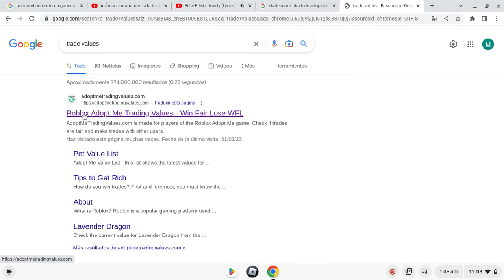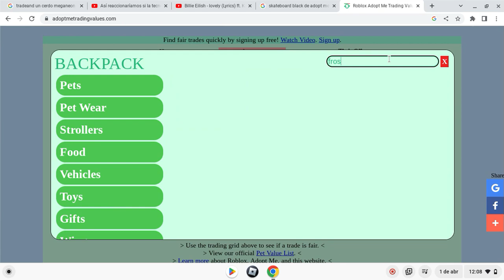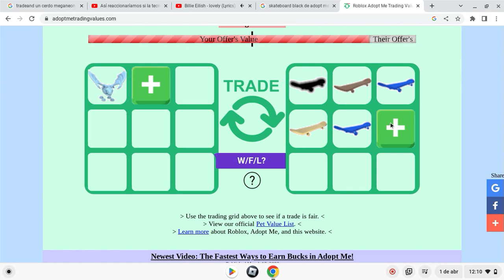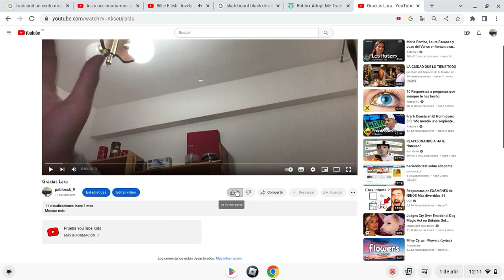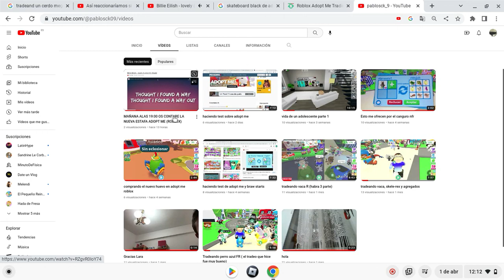ANUNCIANDO LA NUEVA ESTAFA DE ADOPT ME (ROBLOX)